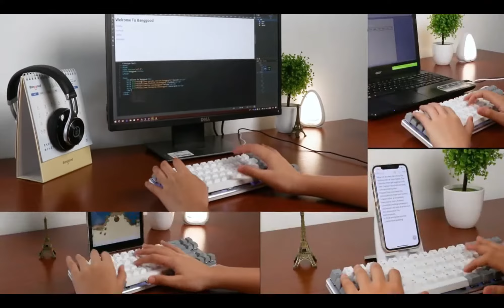[Gateron Switch] Magicforce Smart 2 68 Keys Backlit bluetooth 4.0 Dual Mode Review Banggood Price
[Gateron Switch] Magicforce Smart 2 68 Keys Backlit bluetooth 4.0 Dual Mode PBT Keycap Mechanical Gaming Keyboard for Desktop and Laptop - Light Purple Brown Switch